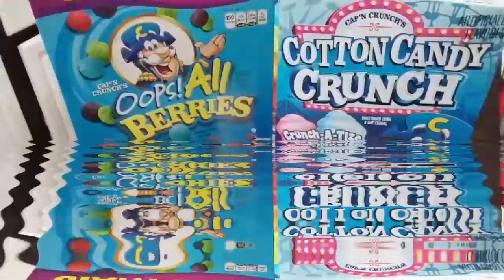Making New Cap'N Crunch Cereal Treats (FUNNY VIDEO) 🥣😋🤣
I Seen These New Cap'N Crunch Cereal So I Had To Make A Treat Out Of Them,
Opps All Berries And Cotton Candy Cereal Treats.. It Was Awesome .. Plus I Have 2 Special Guest In My Video.. 🤔😁🤣